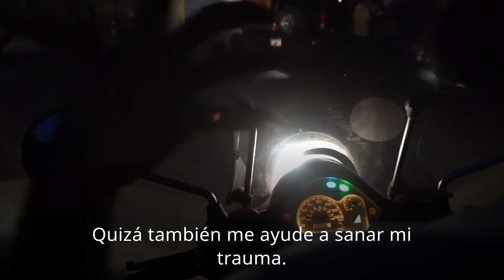Una ciudad devastada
La explosión en Beirut sacó a relucir muchos problemas del Líbano: corrupción, mala gestión, fracaso del gobierno. Pero el caos creó una enorme ola de solidaridad. Visitamos a Johnny Assaf, quien tras perder casi todo, ahora se dedica a ayudar a otros.